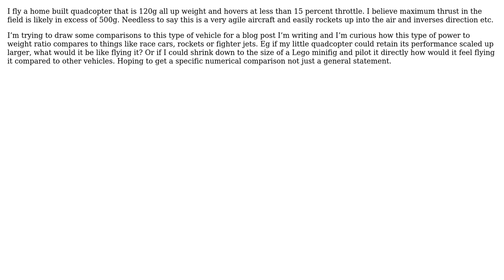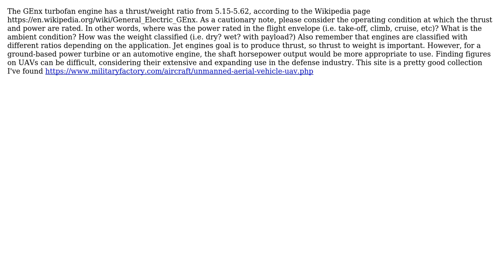How does my home built drone compare in power/weight to things like race cars or fighter jets?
Engineering: How does my home built drone compare in power/weight to things like race cars or fighter jets?

With thanks & praise to God, and with thanks to the many people who have made this project possible! | Content (except music & images) licensed under CC BY-SA | Music | Images & others | With thanks to user mechcad user Jeremy Gilbert and the Stack Exchange Network Trademarks are property of their respective owners. You are responsible for your own actions.